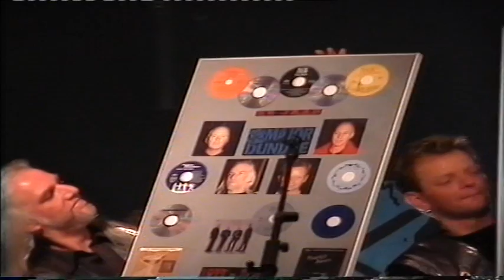25 jaar major dundee part 14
major dundee 25 jaar jubileum concert